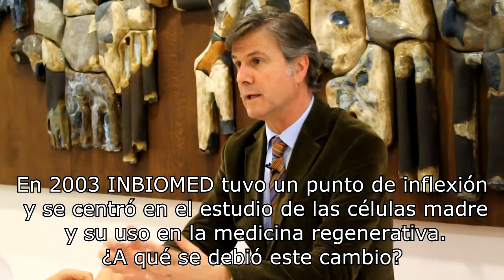INBIOMED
A día de hoy, enfermedades como el cáncer, alzheimer o párkinson son un gran problema, y a pesar de todos los esfuerzos y todo el dinero invertido para tratar de combatir estas enfermedades, aún no conocemos una cura definitiva contra ellas. Hemos visitado la fundación Inbiomed, líder en el País Vasco en investigaciones sobre enfermedades neurodegenerativas y células madre, además de hablar con su presidente Gurutz Linazasoro, experto en esta materia, para informarnos sobre la actual situación de estas enfermedades.